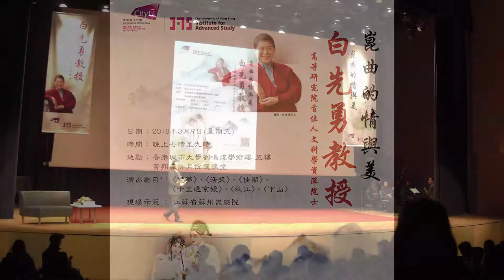20180309 - Love and Beauty of Kunqu Opera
IAS Distinguished Lecture

Speaker:  Professor Pai Hsien-Yung

高等研究院傑出講座

題目：崑曲的情與美
日期：2018年3月9日
講員：白先勇教授